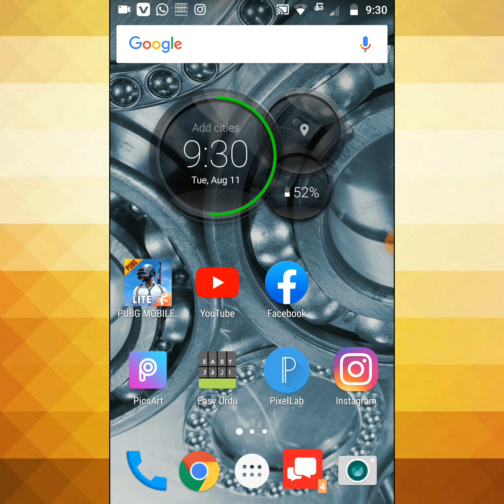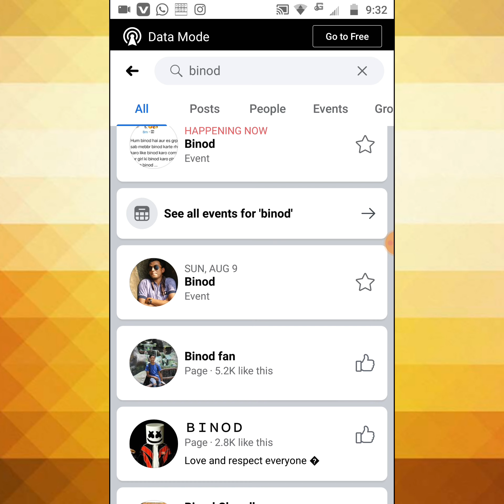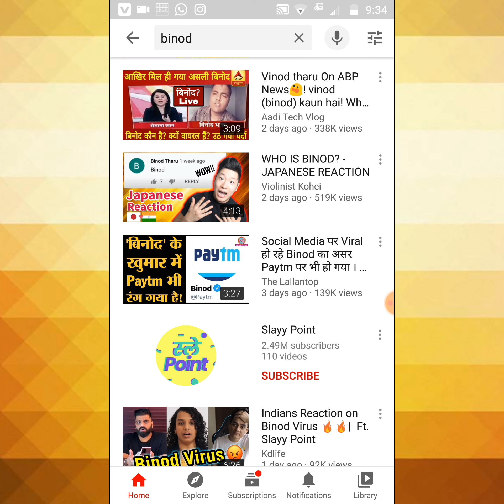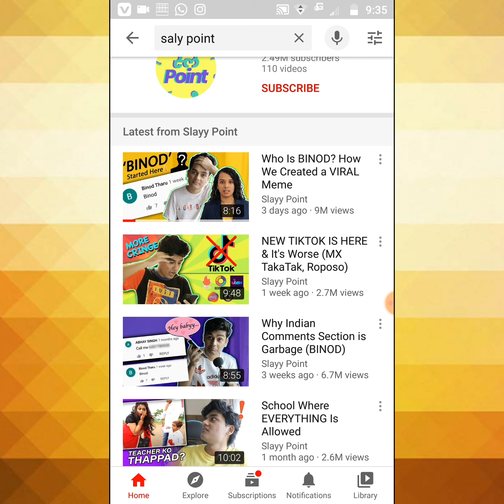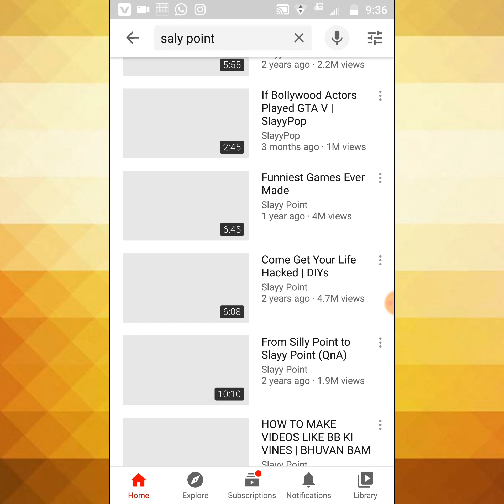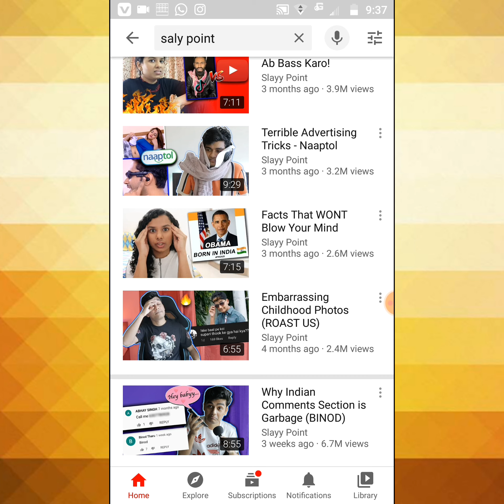Who is Binod? How We Created a Viral Meme | why binod trending on YouTube | binod tharu | saly point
Binod | Who is Binod? How We Created a Viral Meme | why binod trending on YouTube | binod tharu | saly point

Follow me on Facbook official Page For help

Regards
Team Yasin Online